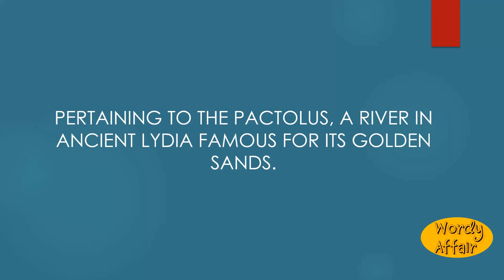Pactolian Meaning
Pertaining to the Pactolus, a river in ancient Lydia famous for its golden sands.

In this video, you will learn "Pactolian" Meaning and pronunciation in English.

Wordy Affair